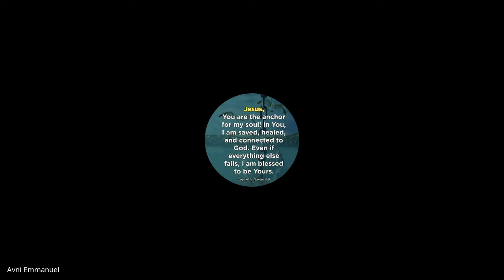John & 1,2,3 John | Lecture 12 : BC301-John-20220907